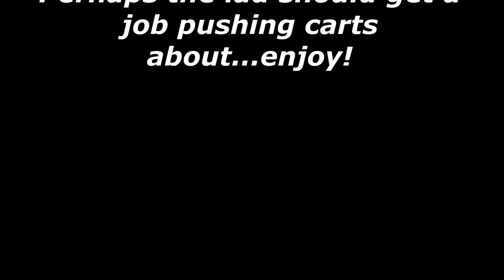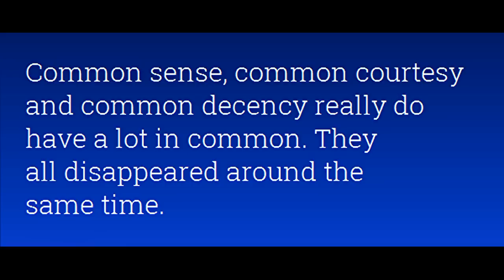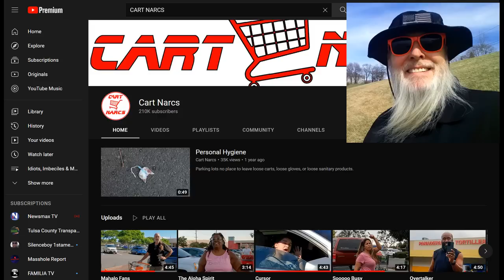Cart Narc Meets the Wrong Ones in Walmart Parking Lot: HAHAHA!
Perhaps the lad needs a job as a cart pusher at Walmart, hahaha...enjoy!

Dr. Dave’s Channel now offers memberships with special badges & emojis to use during live streams. Check it out and feel free to make suggestions.